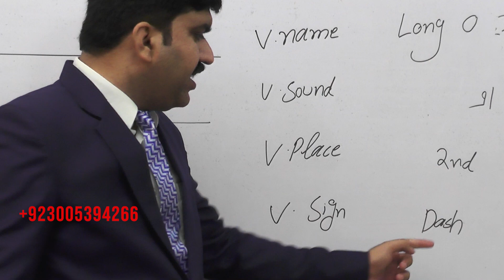Vowels o and u in Shorthand/ Stenography | Lecture # 11 | Abdul Rehman Sukhera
Welcome to Lecture #11 in the series on shorthand and stenography! In this informative session, Abdul Rehman Sukhera delves into the intricacies of shorthand writing, focusing specifically on the vowels o and u. Whether you're a beginner or refining your skills, this lecture offers invaluable insights and techniques to enhance your shorthand proficiency. Join us as we explore the nuances of shorthand writing together.

Make sure to include relevant keywords such as "shorthand," "stenography," "vowels in shorthand," "shorthand techniques," and "Abdul Rehman Sukhera" to improve search engine visibility. Adjust the description length as necessary, ensuring it's concise yet informative.

Help Phrase:
Markhor Shorthand IT System
Pitman Shorthand Online Course
shorthand course in Pakistan,
shorthand new video downward straight strokes,
Shorthand Pitman Course
stenography course
shorthand course in sahiwal,